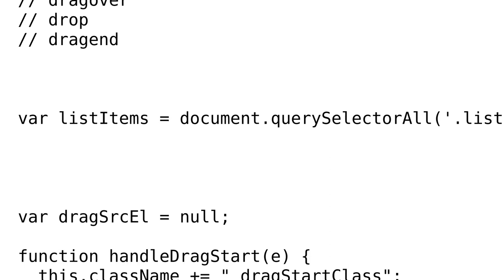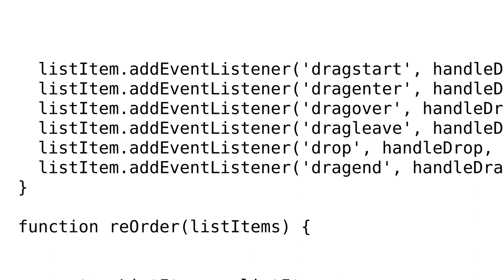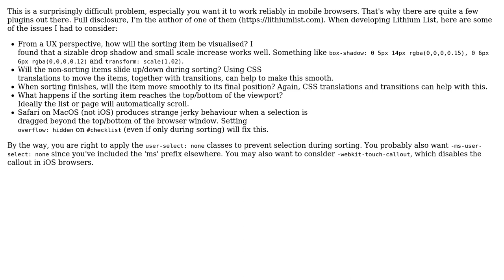Code Review: JavaScript drag-and-drop sortable list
With thanks & praise to God, and with thanks to the many people who have made this project possible! | Content (except music & images) licensed under CC BY-SA | Music | Images & others | With thanks to user Mast user Friso NL user Elliot and the Stack Exchange Network Trademarks are property of their respective owners. You are responsible for your own actions.